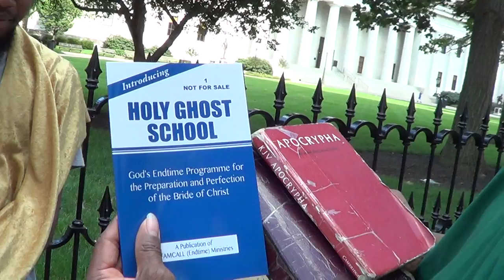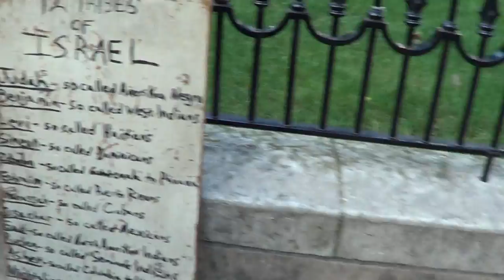PT6 A FREIND OF THE WORLD IS THE ENEMY OF GOD